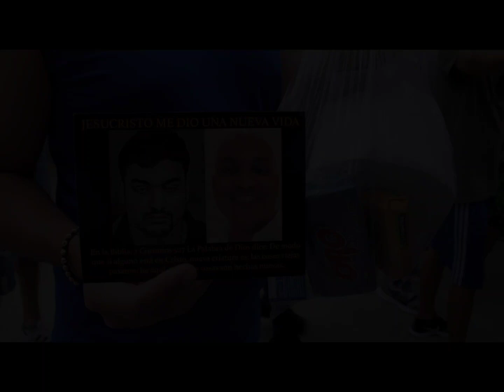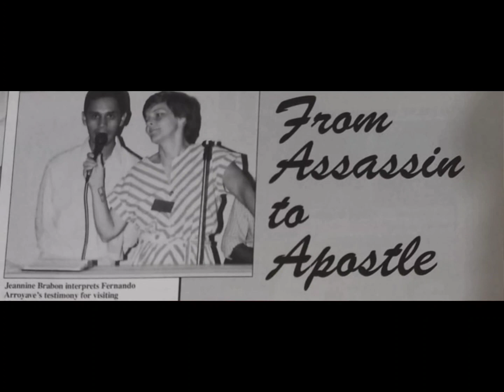Colombia Prison 2